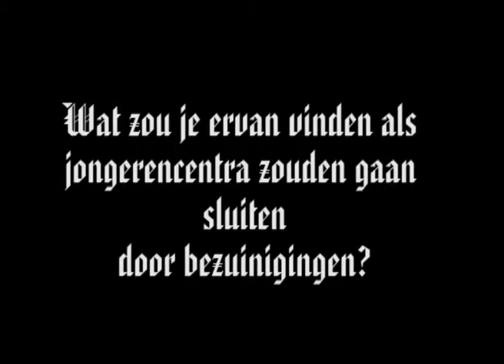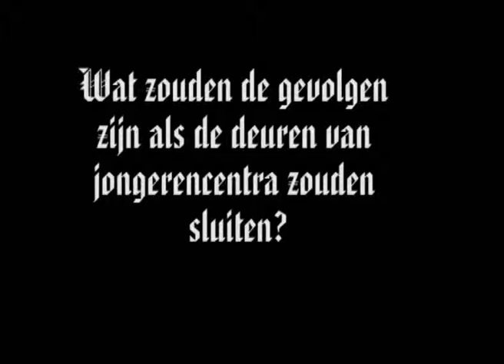Wat vindt Amsterdam van de bezuinigingen op jongeren?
Youramsterdam.nl is rond gaan kijken wat de jongeren van de bezuinigingen in Amsterdam vinden. Dat zou betekenen dat SJA zou verdwijnen..

Wat vindt Amsterdam er van en wat zouden de gevolgen daarvan zijn?

Check it out en geef JOUW mening over de bezuinigingen...